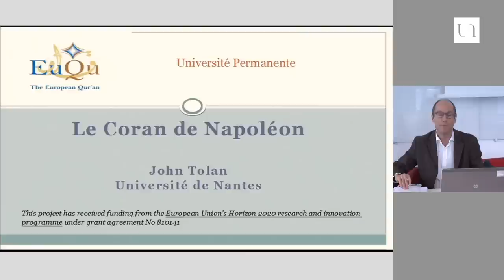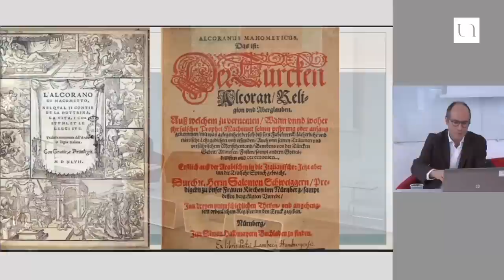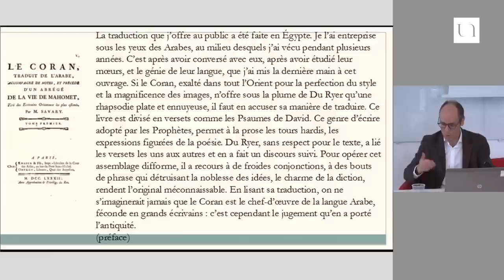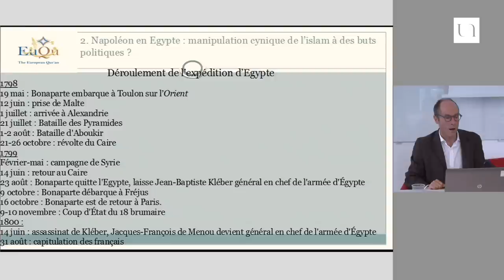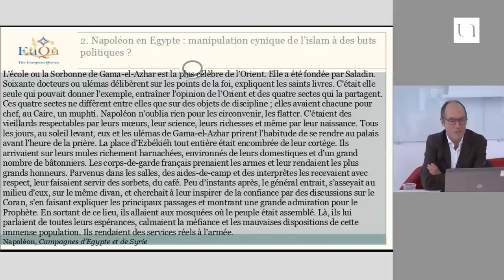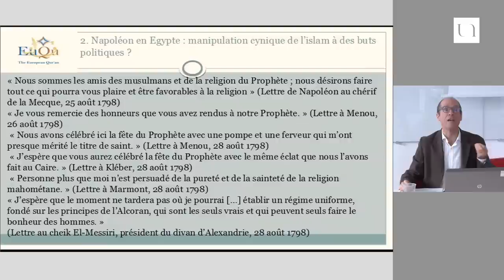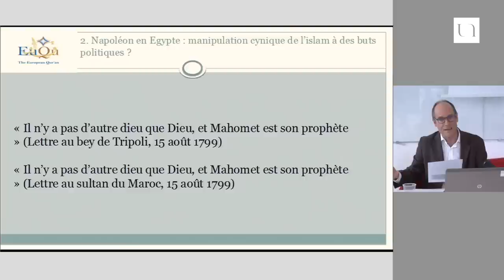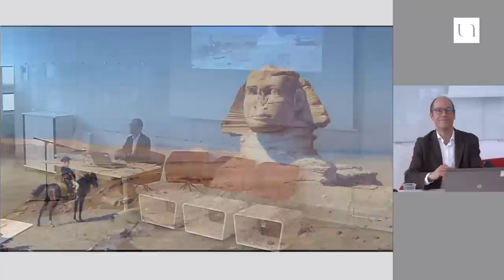John Tolan - Le Coran de Napoléon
Napoléon Bonaparte était, à en croire Victor Hugo, "un Mahomet d’Occident" lorsqu’il apparait sur les bords du Nil. Goethe, aussi, avait exprimé son admiration pour Napoléon en l’appelant "der Mahomet der Welt". Bonaparte lui-même se flattait de cette comparaison, voyant dans le prophète de l’islam une sorte de modèle : général brillant, orateur sans paire, législateur, en somme "grand homme" qui savait remuer les masses. Si tout cela est connu, un aspect de cette historie l’est moins : Napoléon comme lecteur du Coran. De fait, dans le bateau qui l’amenait en Egypte, Napoléon amenait avec lui le Coran, dans la traduction que fit Claude Savary en 1783.

Nous essayerons de voir comment Napoléon a pu lire ce Coran, et surtout la préface dans laquelle Savary dresse un portrait de Mahomet comme un "un de ces hommes extraordinaires qui, nés avec des talents supérieurs, paraissent de loin en loin sur la scène du monde pour en changer la face et pour enchaîner les mortels à leur char".

John Tolan est professeur d’histoire médiévale à l'Université de Nantes. Formé à Yale (BA en lettres classiques), à Chicago (Master & PhD en histoire), puis à l’EHESS (HDR), il est membre de l’Academia Europæa et responsable du programme européen "The European Qur’an" (euqu.eu).